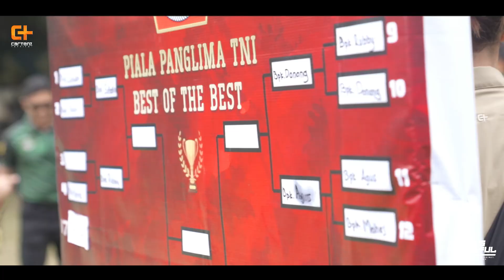TOURNAMENT MENEMBAK PIALA PANGLIMA TNI